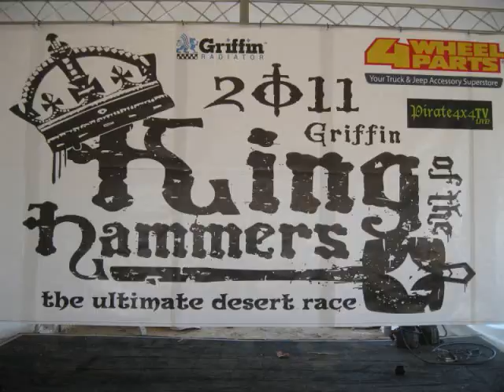King of the Hammers 2011 part 4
More footage from the action on Backdoor